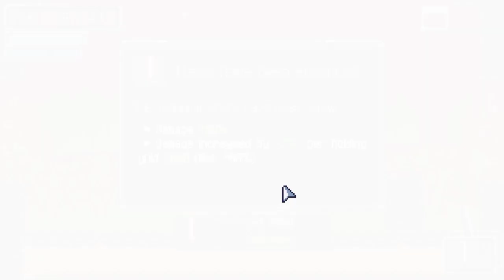Couldn't Wait To Reddem Myself | Let's Play Dungreed #27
It is done. Devil Swordsman has his platin frame, and I couldn't be happier. All it took was changing my attribute points for more defence, tanna, some very good food, and some things. And that is true for Dungreed in a nutshell.

Well, it's still mostly empty and will probably only have things concerning me streaming.